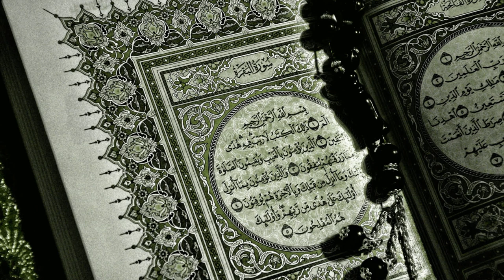Amazing!! Quran | Qari Sayyid Ibrahim Boughalab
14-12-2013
Quran recitation with Quran tunes (description included)

Reciter : Hafiz Qari Shaykh Ibrahim Boughaleb (lokeren, Belgium)
Quran : Surah 18. Al Kahf  Verses : 107-110
            Surah 19.